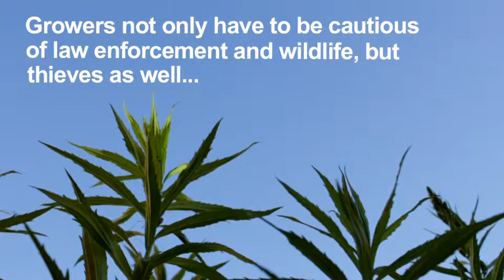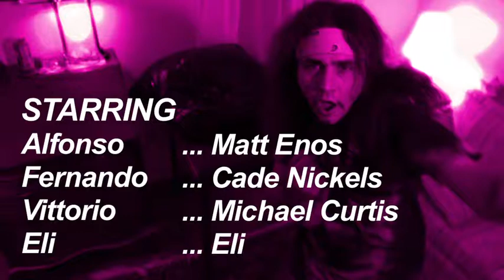Who Stole My Plants? (short film)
A mystery/stoner film about missing pot plants. Written and Directed By Matt Enos (as Dick Longhammer)